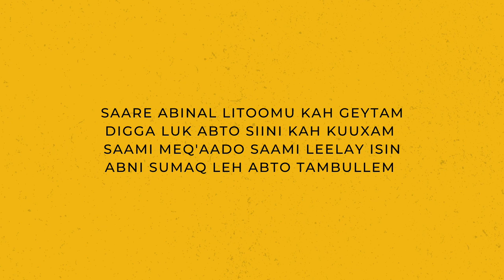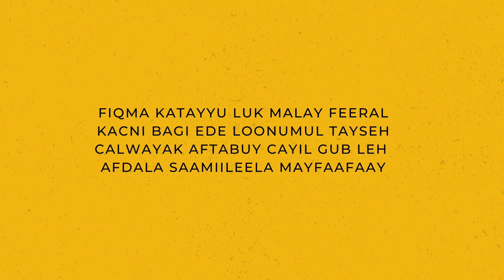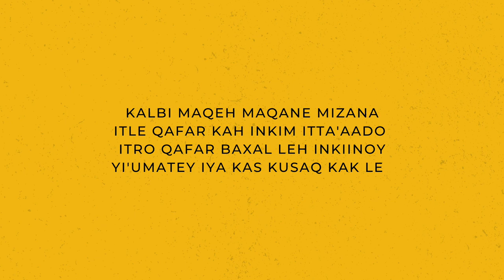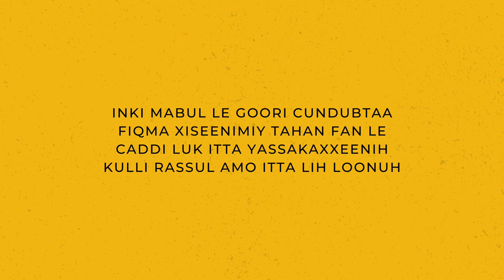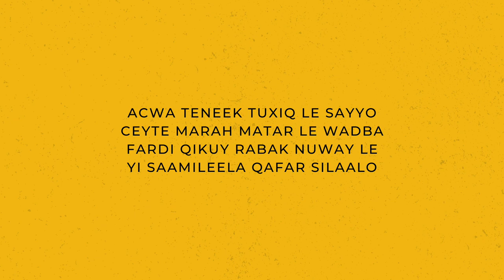Abdallah_Ali_ke_Louli_Habib_Boko__Saamileela